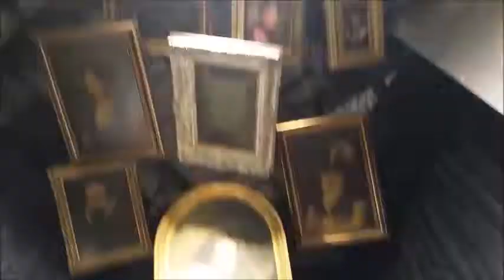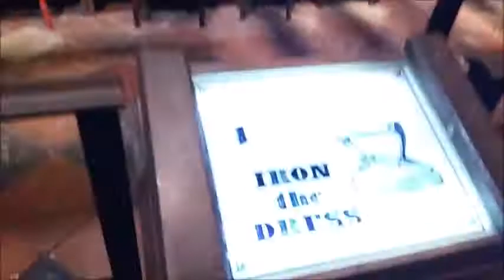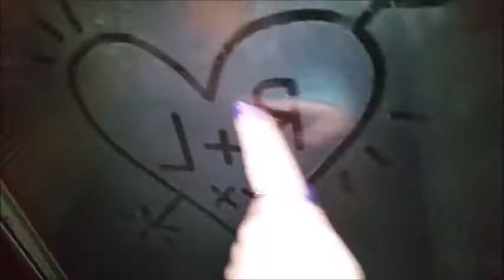Harry potter studios tour 2016